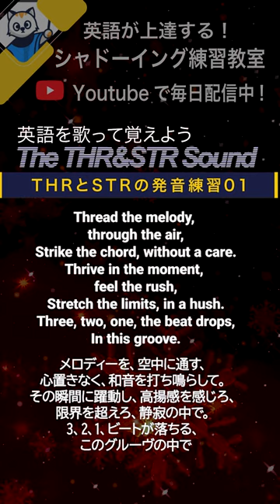英語を歌って覚えよう! THRとSTRの発音練習01 英語シャドーイング教室